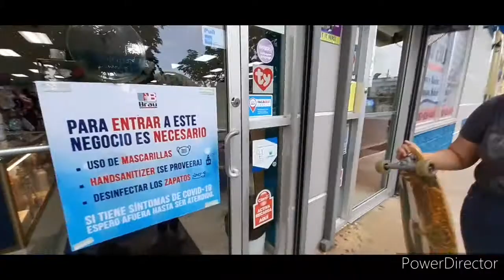Me and my Friends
We decided to hang out during everything that's happening there was supposed to be 5 of us but 2 of them weren't able to go so enjoy the mess that the 3 of us are and I hate my voice and I'm sorry if you can't hear what we are saying and idk why I put the vine at the end So Yeah...YEET.